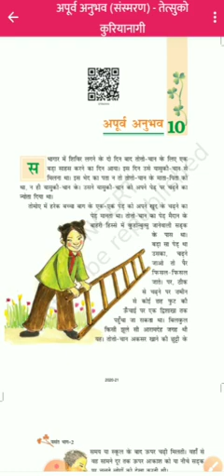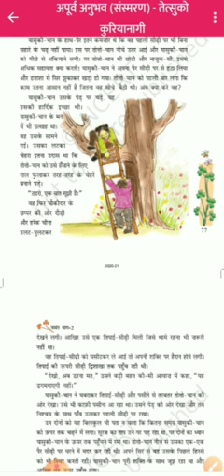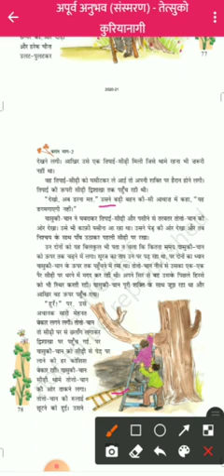कक्षा 7 पाठ 10 'अपूर्व अनुभव' भाग 2